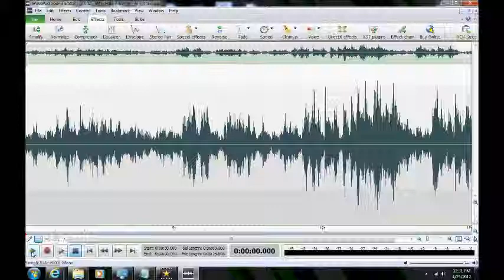Ghost/Haunting/EVP in Anne Arundel County, Maryland ("Why Hate Another ?")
ITC ("Why Hate Another ?") captured by Maryland Paranormal Research ® at a private residence in Arnold, Maryland on 18 Dec 2011. [HEADPHONES RECOMMENDED] Multiple disembodied voices are heard on the P-SB7 (Spirit Box) responding primarily to the investigator.  The P-SB7 was set for the AM band with a 250 ms sweep rate. The investigator asks to attempt a different line of query and had questioned whether earlier efforts yielded any proof.  In the remarks that followed, the investigator is admonished (gently but firmly reprimanded) for having such doubts on the standards of proof.  The exchange carries lessons for all.